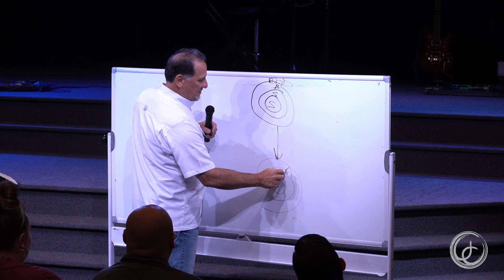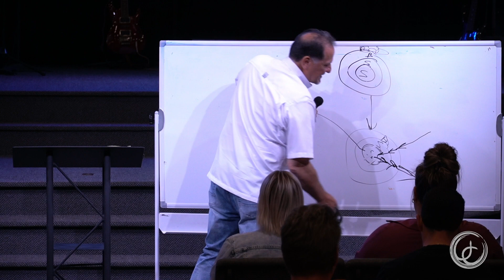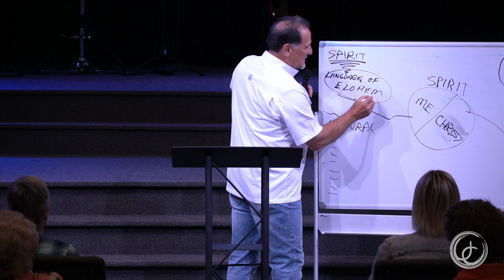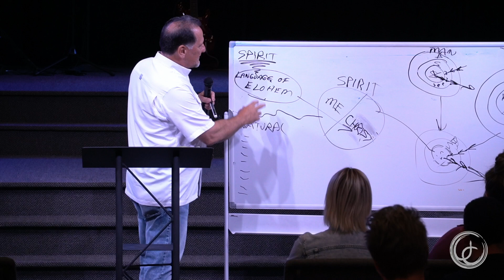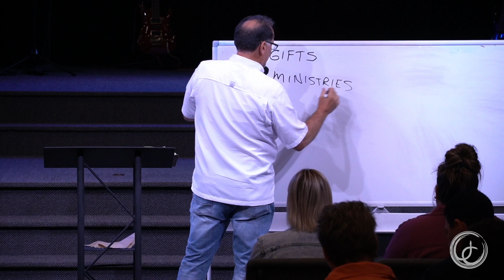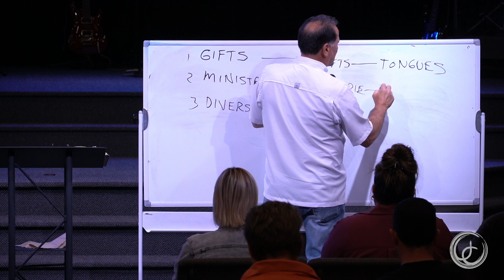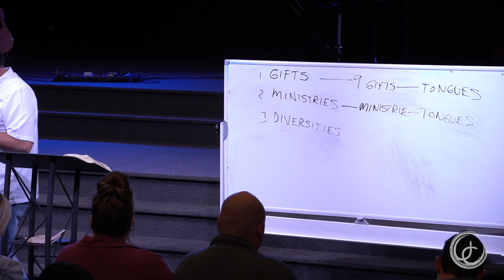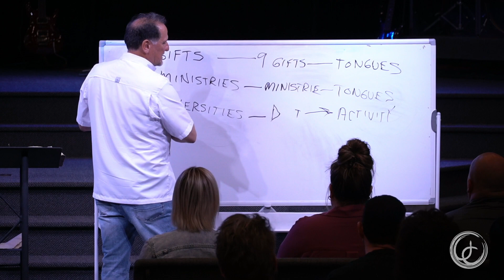"The Ministry of the Holy Spirit" Chris Scarinzi | May 8th, 2024